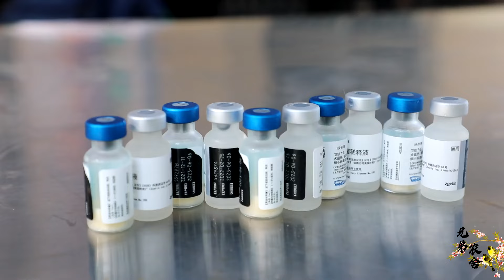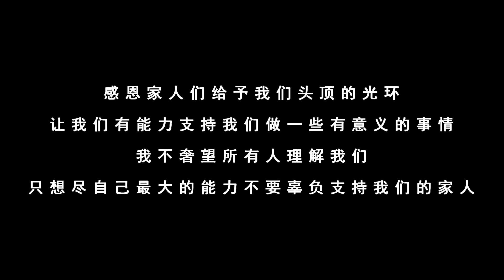自媒體收益入不敷出，清貧兄弟倆辛苦賣梨養活47隻毛孩子，讓人心疼【2022-09-02】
我们兄弟俩很少带货，因为我们珍视农舍家人们对我们的厚爱和信任
很怕哪个不小心或失误，辜负了大家的期望
即使在自媒体不景气的情况下，我们也非常谨慎带货
宁缺勿滥，必须是品质格外过硬的，我们才放心推荐给农舍家人们
再次感谢大家对我们的信任，对农舍毛孩子们给予的帮助

为方便大家的沟通交流，欢迎添加我们的微信
兄弟农舍 微信：xdns008

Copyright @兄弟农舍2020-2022